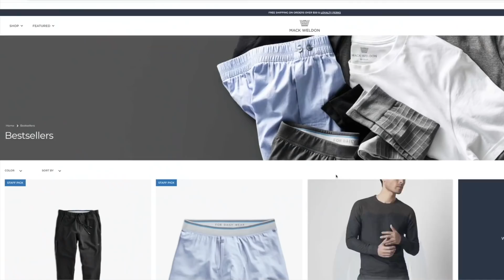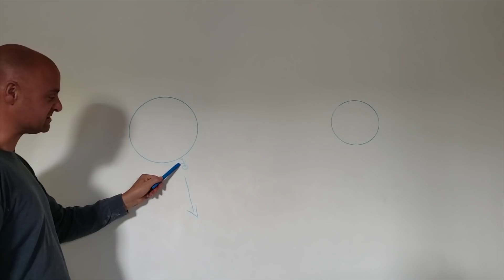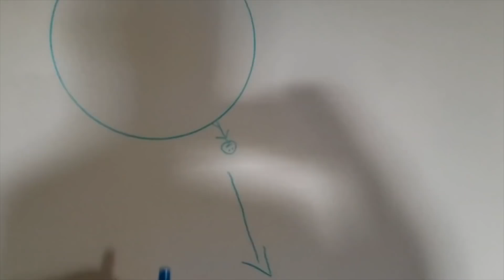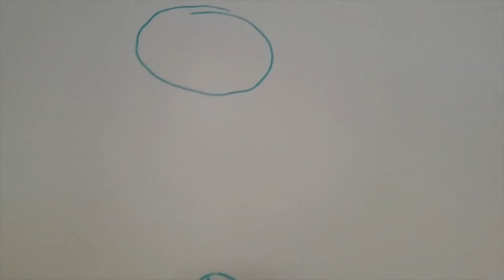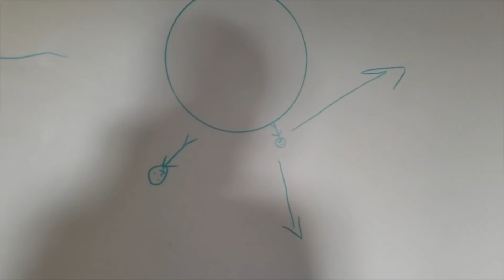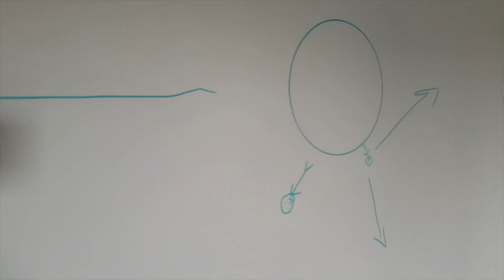Flat Earth Fail Compilation 18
It's that time of the month again where we witness the fails of flat Earth in the 18th compilation edition.  Just relax and enjoy this one!